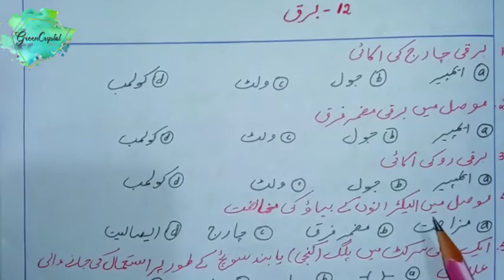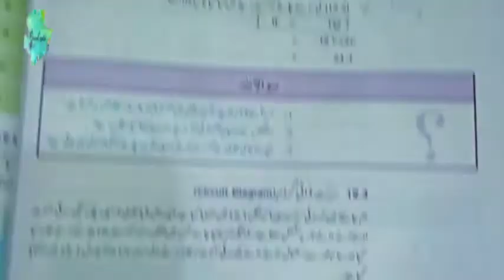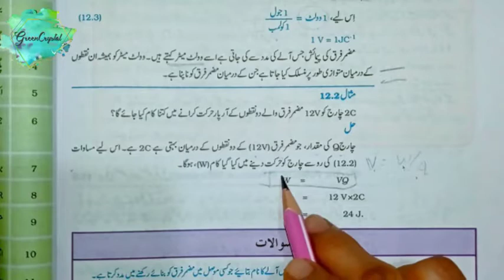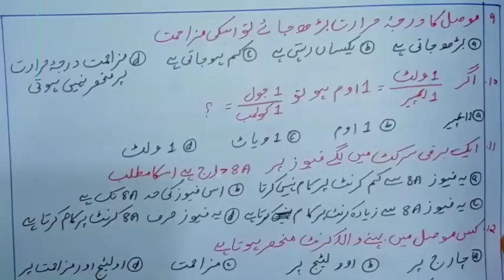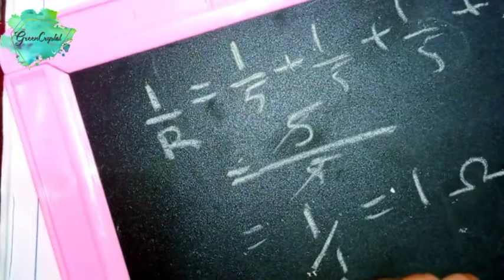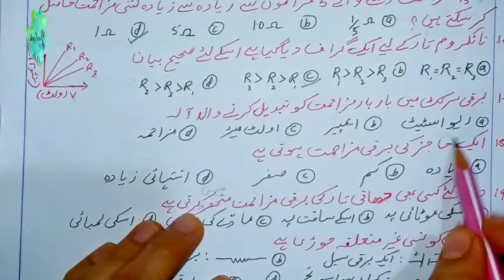10th science urdu 30 MCQ'S with answers from unit-12برق |greencrystal science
more 1 mark  questions in urdu science from unit-12 Barq برق  is here